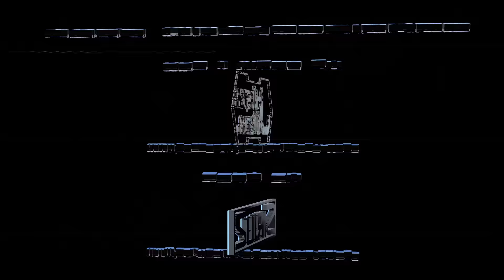J-Master - Trap Mutterficker (prod by Siriuz) [HD Video]